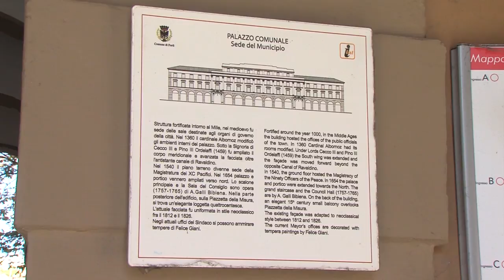FORLì: Pd ancora senza candidato, Di Maio " Ritardo inaspettato" | VIDEO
Non mi candiderò a sindaco è quanto ha affermato di recente Gabriele Zelli, considerato il papabile futuro primo cittadino per la successione del centro sinistra all'attuale sindaco Davide Drei. E attualmente non è ancora stato presentato un nome